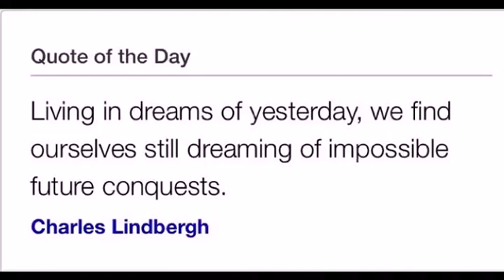The Perspective 3 2 16